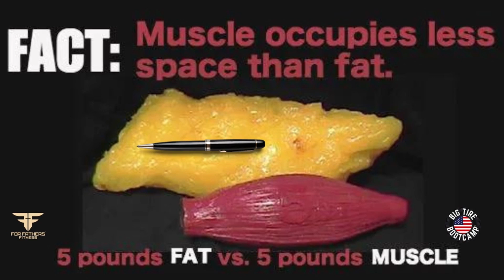Here are the myths and facts about belly fat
Honolulu (KHON2) - Alim Shabazz, resident fitness and nutrition expert talks myths about belly fat and how to get rid of it.